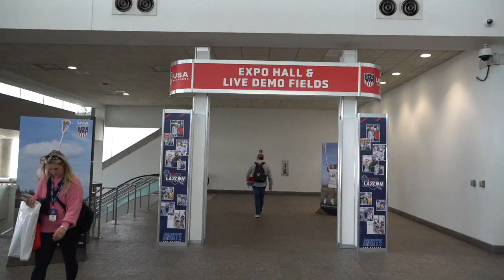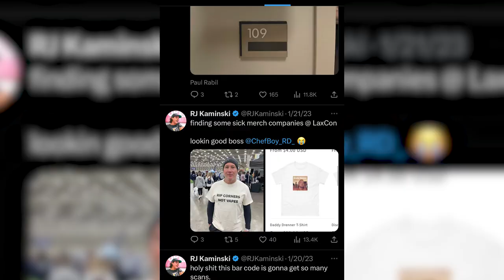Gary Gait Leaks Script at LAXCON (vlog 016) | Spring 2023